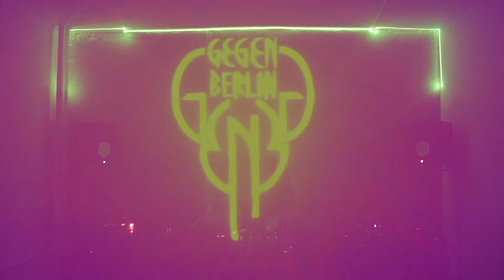GEGEN STREAMING: OCD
Gegen returns with a special event, in support of our chosen home, the KitKatClub, trying to raise awareness of the problems that overwhelm our scene and our clubs.

After more than 4 months since the lockdown began and with no end in sight, rents are being demanded and other running costs continue to rise. As one of the truly un-replaceable legendary Berlin clubs with a 26-year history, offering an uninterrupted safe space for hedonism, we are reaching out to the community to help ensure the club’s survival over the next few challenging months.